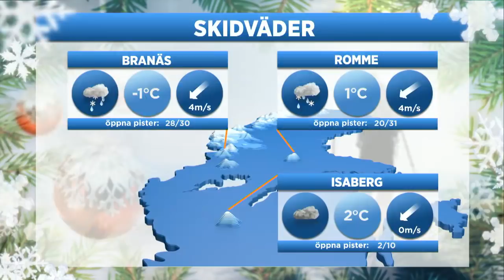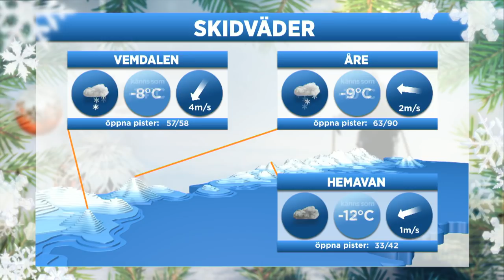Jenny Strömstedt under väderprognosen: ”Grattis alla som bor nån annanstans!” - Nyhetsmorgon (TV4)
Nyhetsmorgon i TV4 från 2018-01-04: Så blir jullovsvädret där just du är. Hör meteorologens varning: "Känns kallare än termometern kommer visa".